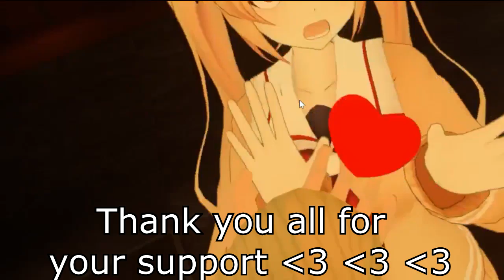Oolong meets a guinea pig in the Undertale Underground! VRchat!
Oolong runs into a guinea pig in the undertale underground in this VRchat episode! That laugh tho am i right? We alos get to see the new waterfall comming soon to VRC :)